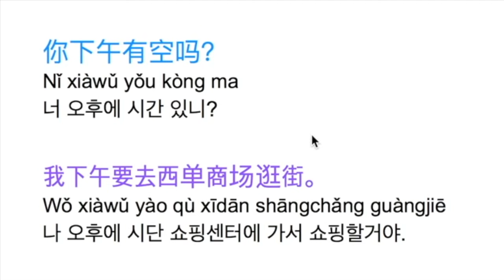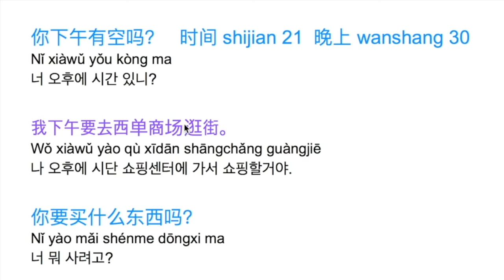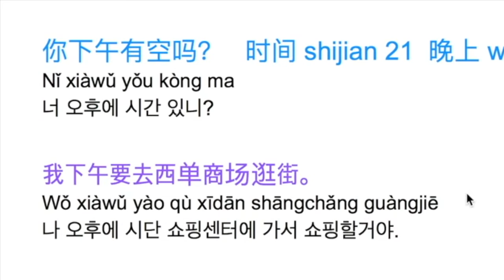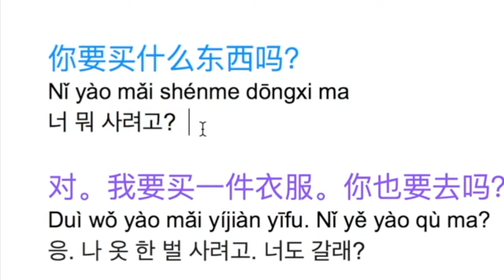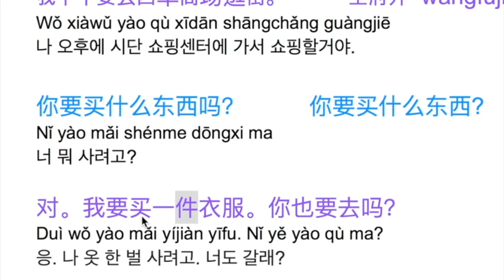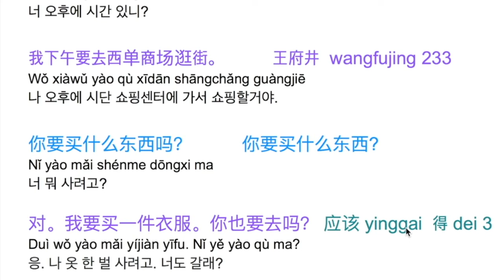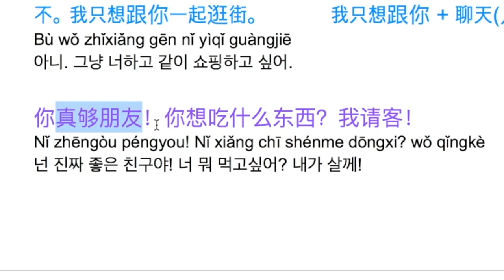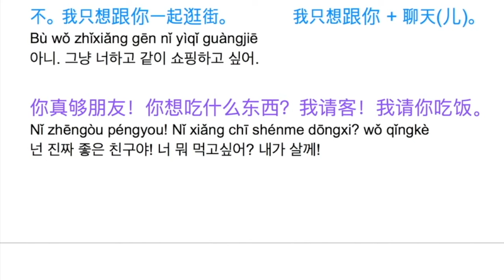기초 중국어회화 해설 (1) 일상생활에서 쓰는 대화문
* 회원에 가입하시면 더 많은 중국어 인강을 보실 수 있어요.

우리가 일상 생활에서 정말 자주 쓰는 간단하면서도 유용한 기초 중국어 문장들을 만들어보았습니다. 반복해서 들으면서 따라해주세요.